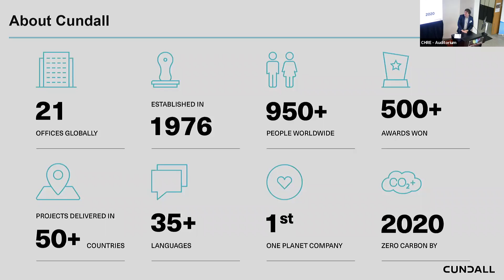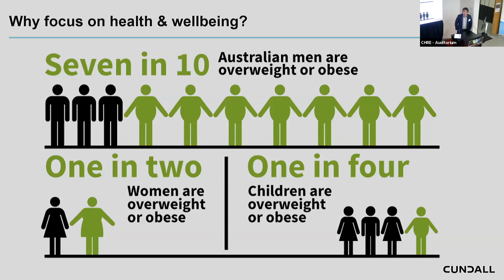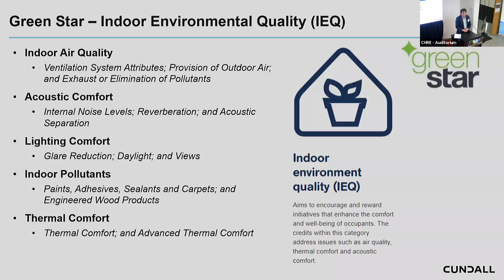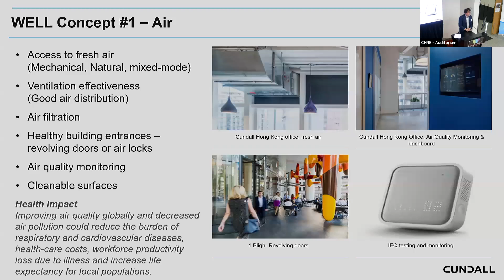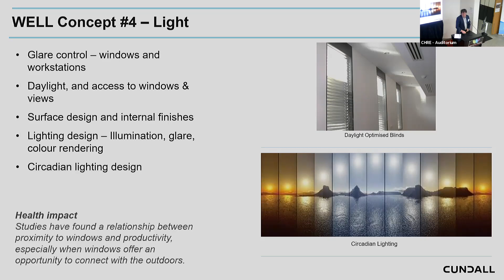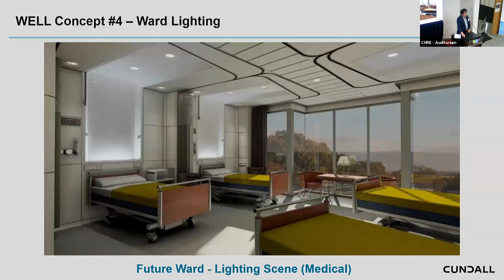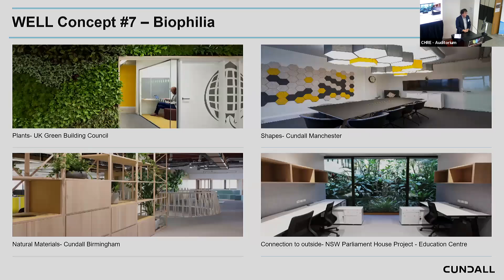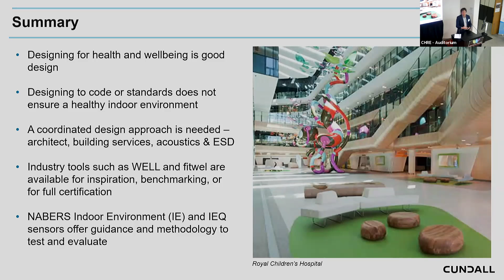Wellness & environmental sustainability in healthcare buildings-Greening healthcare sector forum'19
Camien McCabe, Cundall Consulting